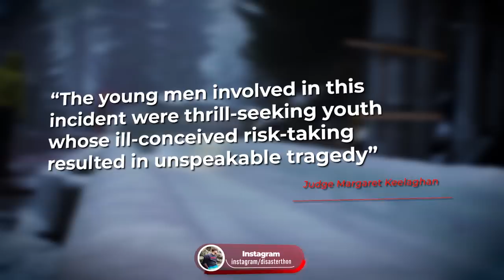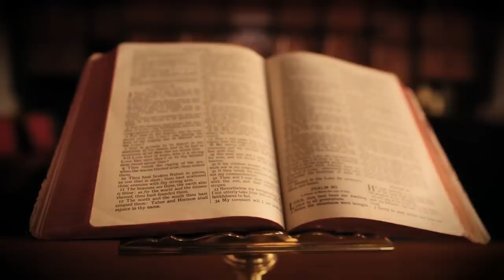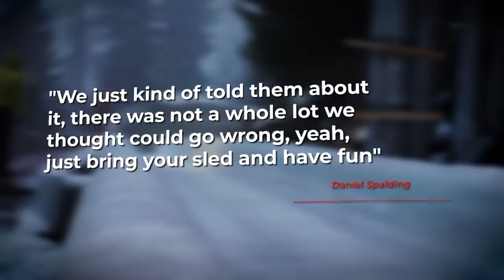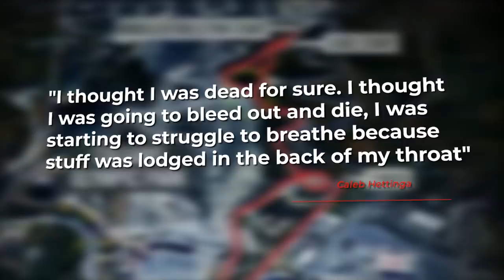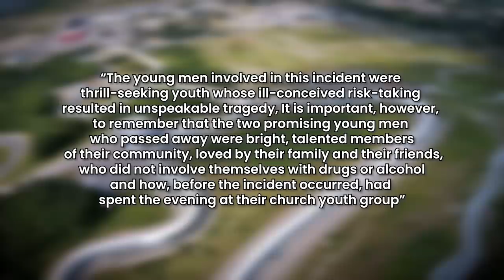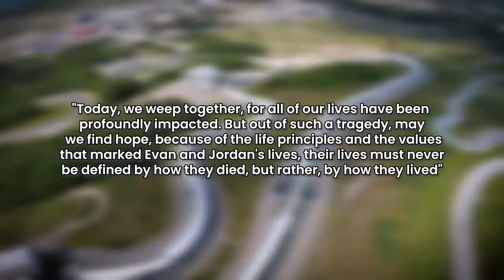The Calgary Bobsled Disaster | The Death of Jordan and Evan Caldwell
On February 5 2016, Canada Olympic Park in Calgary became the backdrop for an unimaginable tragedy when 8 teenagers snuck into the complex resulting in the untimely deaths of twin brothers, Jordan and Evan Caldwell.The teenage years are often marked by a relentless pursuit of thrills and excitement, as young individuals seek to push the boundaries and find adventure in unconventional places. However, this hunger for exhilaration can sometimes lead them down perilous paths, resulting in devastating outcomes.

- Motion Array​​